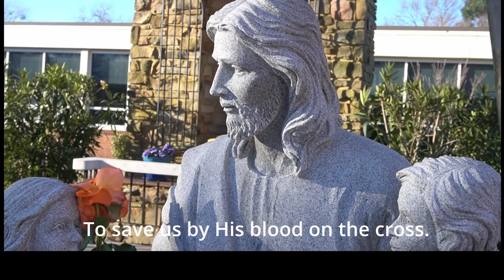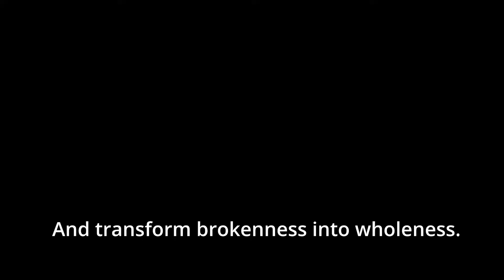A Prayer for Healing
A Prayer for Healing” with Rev. Paul Lagco.